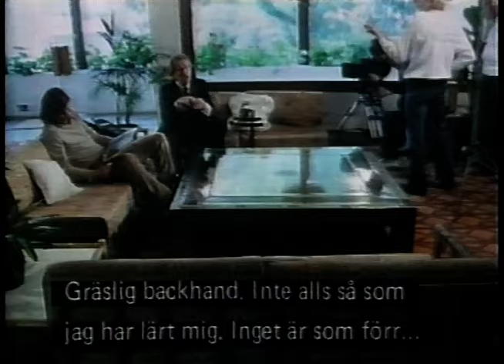Björn Borg & Mariana Simionescu Intervew (1981)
Great interview with Björn Borg & Mariana Simionescu that was broadcasted on Swedish Television 1981. At this time Björn did some commercial for Läkerol.